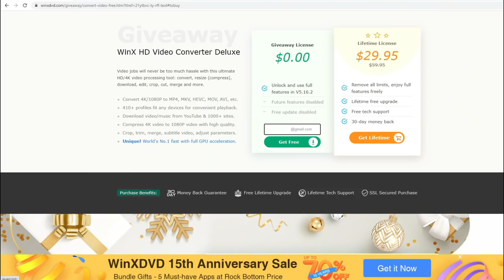FIFA 22 NEWS & LEAKS | NEW CONFIRMED Face Scans, Real Managers, Transfers & More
► WinX HD Video (0:00)
► Intro (0:15)
► Face Scans (0:49)
► New Faces (1:15)
► Removed Managers (2:37)
► New Managers (3:31)
► New Transfers (4:44)
► Free Agents (5:57)
► Retired Players (8:06)
► Continental Competitions (8:23)
► Outro (9:21)
Keep in touch through:
Music